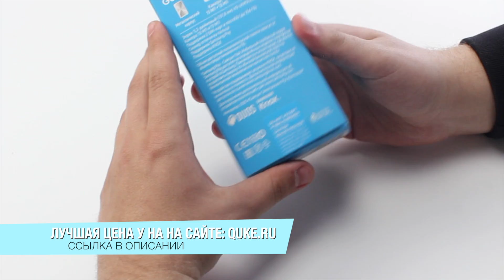Распаковка Samsung Galaxy J5 (2017)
Только что нам наконец принесли долгожданную новинку от компании Samsung
Galaxy J5 2017 года и вы первыми увидите обзор на этот смартфон, потому что еще никто его не успел сделать до нас!

ДизайнКорпус, в отличие от J5 2016, – металлический, приятный и стильный.
Дизайн немного обновили теперь вспышка расположена под камерой
на крышке сверху и снизу виднеются полоски антенны

Экран надежный, выполнен в лучших традициях Samsung, из закалённого стекла. Диагональ 4.8 дюйма и разрешение 720 на 1280 пикселей позволят комфортно смотреть фильмы, ролики на youtube, а так же играть в игры.

Сердце телефона – процессор с четырьмя ядрами Samsung Exynos 7 Quad 7570. Эта технологическая новинка выпускается компанией всего чуть более полугода, но уже успела завоевать как рынок, так любовь пользователей. Если сравнивать его производительность с той же моделью 2016 года – видно, что она выросла почти в два раза.

В данном смартфоне установлен видеоускоритель Mali-T720. Он, конечно, не выдаст космических показателей, но не будем забываем о бюджетности аппарата. Поиграть в игры с навороченной графикой вряд ли получится, но не очень требовательные приложения на стандартных настройках смартфон воспроизводит без каких-либо проблем. Пользоваться смартфоном удобно – на нем установлена последняя улучшенная прошивка операционной системы Android 7.0.

Оперативной памяти в J5 2017, как и в предыдущей модели, 2Гб, а объем встроенной памяти 16Гб (с возможностью расширения памяти за счёт поддержки карт MicroSD до 128Гб).
Л
юбители фотографировать и снимать видео вполне оценят данный смартфон – он оснащён двумя камерами. Основная на 13 Мп с LED-вспышкой и автоматическим фокусом позволит делать фото весьма неплохого качества даже в тёмное время суток.

Смартфон, даже самый продвинутый, в первую очередь остается средством общения. Одни из главных характеристик данной модели – поддержка сетей 4G, возможность использования двух сим-карт и встроенный Wi-Fi – позволят вам всегда быть на связи и с лёгкостью просматривать Интернет-страницы.

Еще один важный момент – автономность аппарата. Samsung Galaxy J5 (2017) укомплектован батареей на 3000 мАч, единственный минус которой состоит в том, что она несъемная, поэтому зарядить гаджет можно будет только от зарядного устройства или с помощью usb-кабеля.

Подводя итоги обзора, стоит сказать, что Samsung Galaxy J5 (2017) SM-J530F отлично сочетает в себе новинки высоких технологий, современный дизайн, достойное качество и приятную цену.
Вот такой быстрый обзор получился. Если остались вопросы задавайте их в комментариях в этому видео!